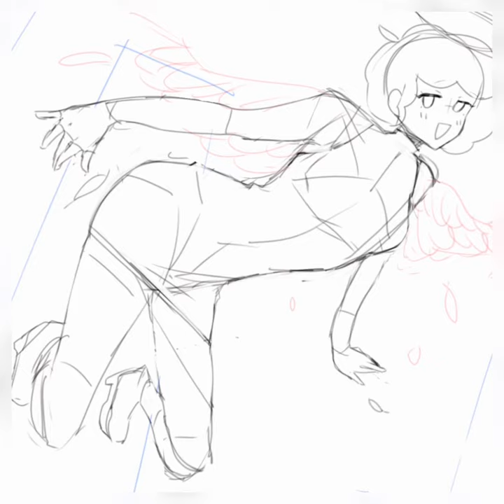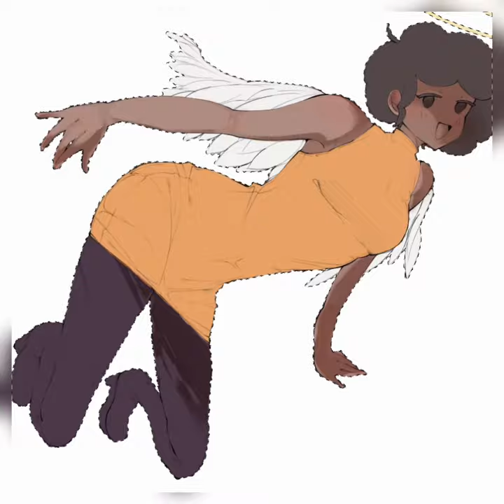hellchart carol speedart 😇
program used - ibispaint

song is from hellchart carol fnf mod -
character er design is from bbpanzu